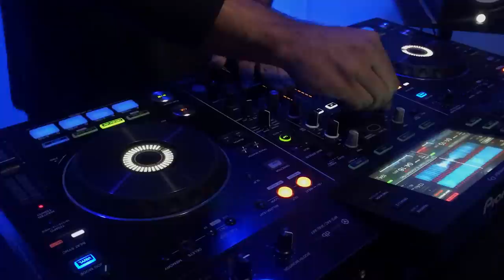Latin & Tribal House Mix 2019 #4 I Mixed by OROS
Latin House & Tribal House Mix 2019 #4 Mixed By Oros

SOCIAL

TRACKLIST:

1) Coffee Shop  - Sunnery James & Ryan Marciano feat. Kes Kross
2) El Mohán- David Fesser vs. Havoc & Lawn
3) La Yuca (ft. Martina Camargo) - The Ramos Brothers
4) La Esperanza (Extended Mix) - Kiro Prime & Allan Nunez
5) La Reina (Extended Mix) - J8Man
6) Saltillo Original (Club Mix) - Scotty Boy
7) Manos Parriba (Original Mix) - Scotty Boy Luca Debonaire
8) Fire In My Soul (Leandro Da Silva Extended Mix) - Oliver Heldens & Shungudzo
9) La Corrida - Leandro Da Silva
10) Unity (Sensation Chile Anthem 2017) (Extended Mix) - Kryder & Roland Clark
11) Voodoo (Original Mix) -  Gabry Venus
12) The Chant (Extended Mix)- Kryder & Eddie Thoneick